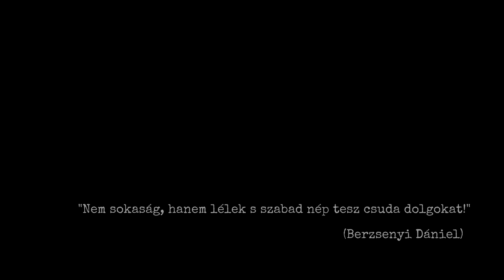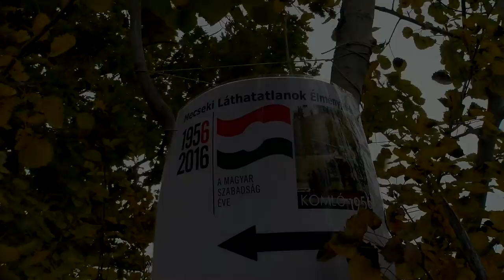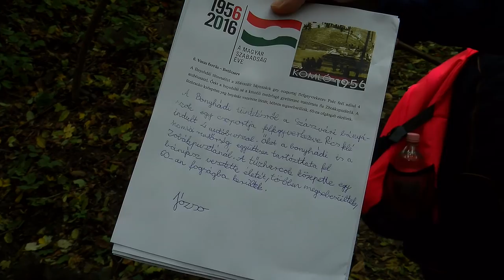A Mecseki láthatatlanok élményjáték (FullHD)